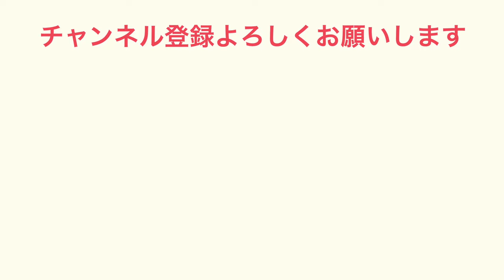石川遼プロ アイアン練習 後方から撮影Ver.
石川遼プロのアイアン練習を斜め後方から撮影しました。
正面からとはまた違った雰囲気だと思います。
打つ前のプレショットルーティーン。
高い位置からのボールヒット。
短い動画ですが、ぜひ参考にしてください！

撮影場所：
２０２３年の男子ゴルフ最終戦・日本シリーズJTカップ

■２０２３年男子プロ最終戦「日本シリーズJTカップ」

■若手台頭の象徴！

９５年ぶりのアマチュア優勝！蝉川泰果選手の最終日スタート直前練習
健在！マスターズチャンピオン、アダム・スコットのアイアン、ドライバー